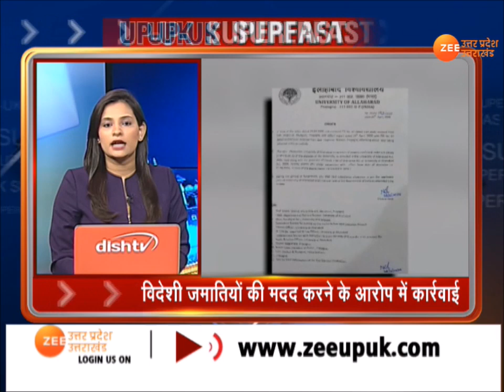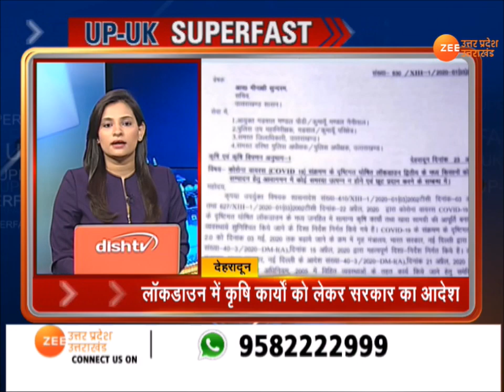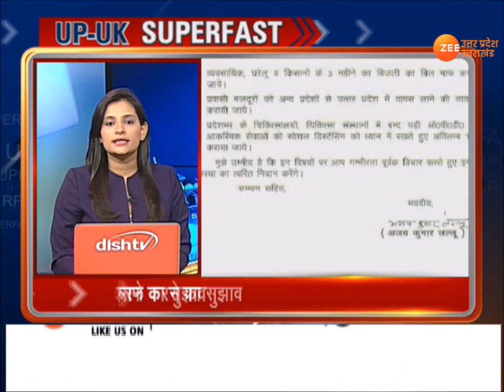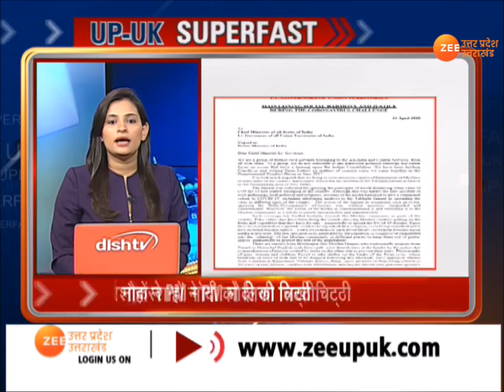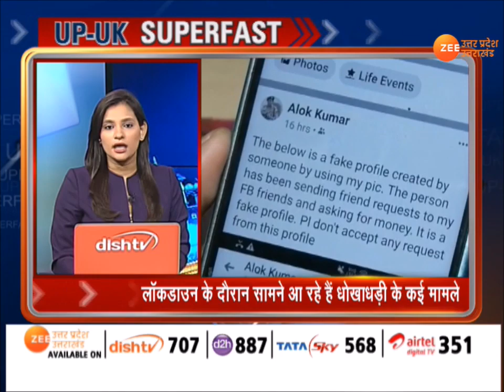चाय के साथ देखिए सुबह की तमाम बड़ी ताज़ा ख़बरें |FastNews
चाय  के साथ देखिए सुबह की तमाम बड़ी ताज़ा ख़बरें